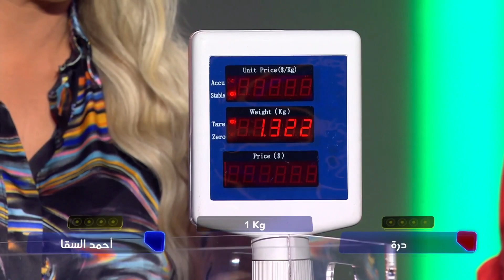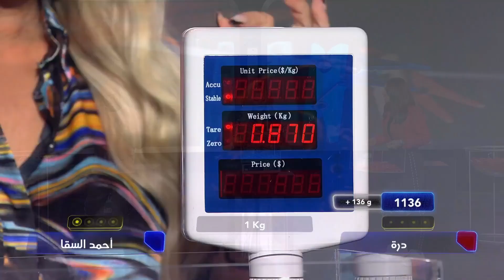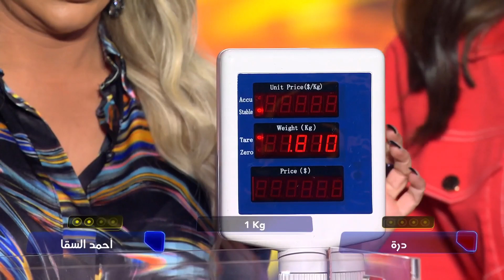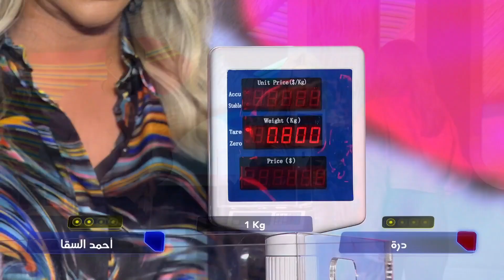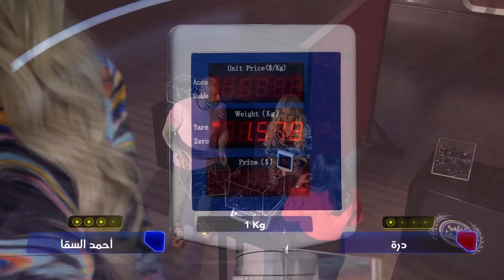السقا يولع المنافسة بعد الفوز في هذه اللعبة!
جزء من برنامج اغلب السقا هو برنامج ترفيهي والنسخة العربية من البرنامج العالمي (Beat the Star)، يتناول عدد من المنافسات والتحديات بين الفنان أحمد السقا وعدد من نجوم الفن والإعلام، يتحصل الفائز على مبلغ 100,000 جنيه يتبرع بها لإحدى الجمعيات الخيرية داخل مصر